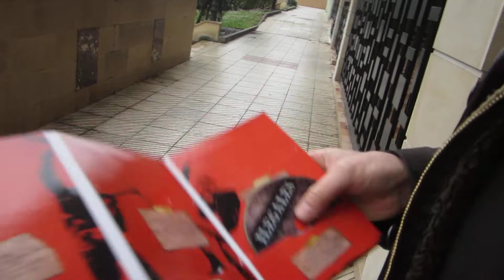¡Buenos días América!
Oferta hasta el 15 de abril, precios con gastos de envío incluídos:
- Reedición caja 9 discos +dvd, 80 $ (USD)
- Envoltorio sin discos sólo con dvd, 30 $ (USD)
- Edición dvd normal, 25 $ (USD)